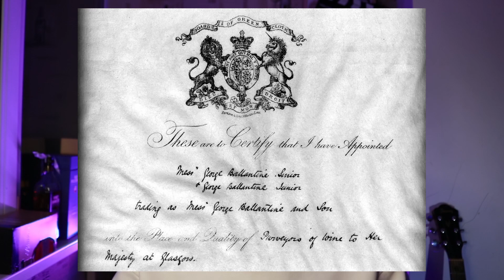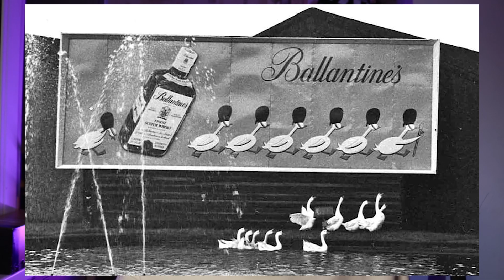Віскі Ballantines: Загадкова історія бренду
Віскі Ballantines: Що це за бренд?
Якщо ви шанувальник віскі, то це відео для Вас! Я розкажу все, що вам потрібно знати про Ballantines, від історії бренду до унікальних зразкіх. Це відео допоможе вам зрозуміти, що за цим брендом стоїть легендарна історія.

00:00 - Вступ
00:34 - Статистика
01:10 - Історія віскі Ballantines
03:50 - Чому така пляшка у Ballantines?
05:02 - Клуб "21"
06:07 - Маркейтингова система
07:31 - Дегустація, 1 зразок
09:26 - Новинки Ballantines
10:12 - Дегустація, 2 Зразок
12:25 - 30-річний Ballantines
13:08 - Дегустація, 3 зразок
15:38 - Кінцівка